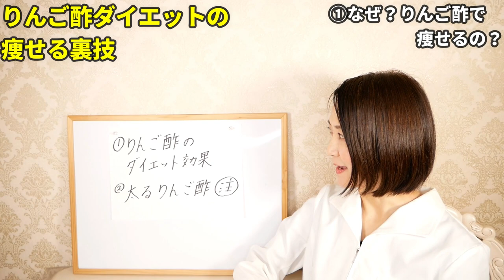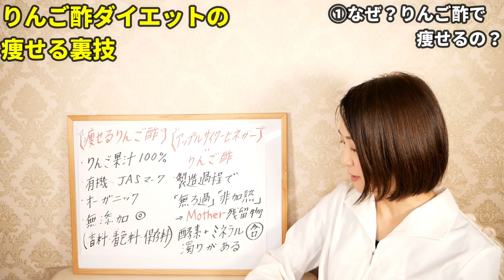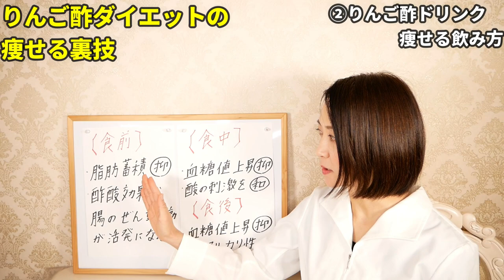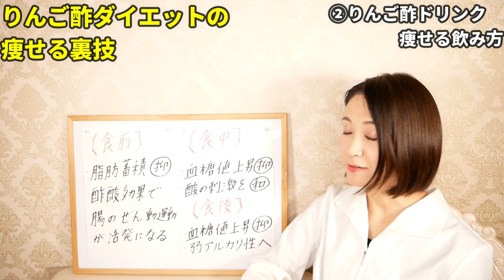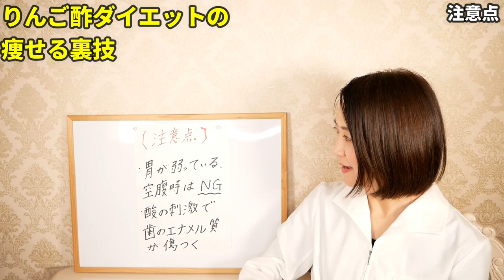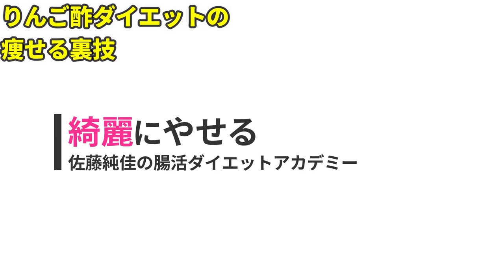【ダイエット】リンゴ酢で激痩せする裏技！最強の飲み方で10kgやせる⚠️運動食事制限なし⚠️